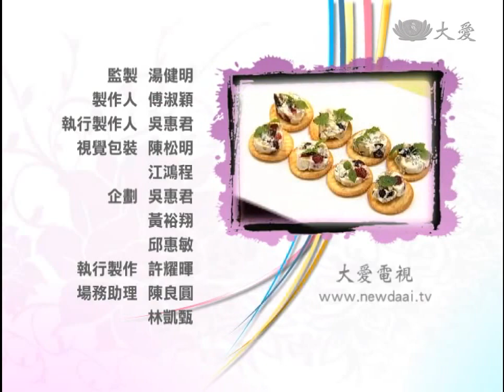【現代心素派】20130902 - 名人廚房 - 園藝療法 - 董淑芬 - 薄荷千層酥 ＆ 奶油起司夾心餅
◎ 薄荷千層酥

材料：薄荷90-100葉、起酥皮3片、蛋1顆、砂糖1大匙

作法：
1.先將烤箱預熱180度備用。
2.將蛋打散，刷在酥皮上，再撒上砂糖，並鋪滿薄荷葉後捲起，再切成八等份。
3.接著烤盤鋪上油紙，放上酥皮，再進烤箱烤15至20分鐘，至金黃色後取出即可。

◎ 奶油起司夾心餅

材料：奶油起司300克、餅乾10片、蔓越莓半豌、核桃1大匙、香蜂草30葉

作法：
1.核桃切碎備用。
2.將奶油起司放軟，拌入蔓越莓、香蜂草葉、核桃拌勻，再用油紙包成圓筒狀，放入冰箱冷凍。
3.食用時取出切小塊，放在餅乾上，再放上一葉的香蜂草風味更佳。